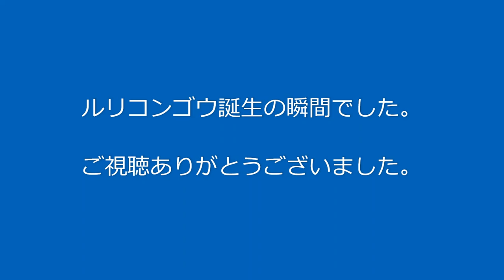こんぱまる相生店 孵化の瞬間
そこそこ大きな卵から何が孵るのでしょうか？？

答えは最後です。

５月１日追記
よ～く聞いてみて下さい。卵の中で鳴いています。
一生懸命鳴きながら、卵をぱりぃっ！　感動と萌えでいっぱいです。
※甲高いぴぴぴ！という声はウロコのヒナです。

こんぱまる相生店
〒678-0072　兵庫県相生市竜泉町242